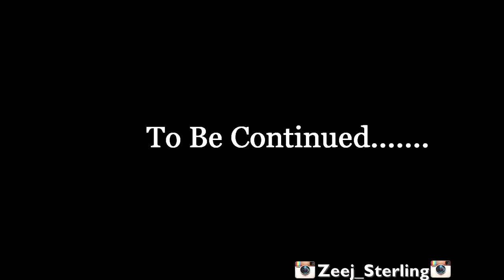Alkaline Afterall [Jamaican Cartoon] Ft. Mavado & Demarco - New 2017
Alkaline Afterall [Jamaican Cartoon] Ft. Mavado & Demarco
Created By Zeej Sterling
Voices By Don Terro, Squeeky, Otrayo & Zeej Sterling
Rr Studio 2016